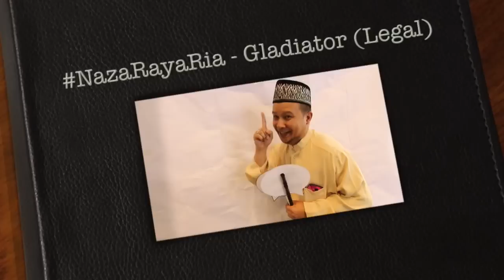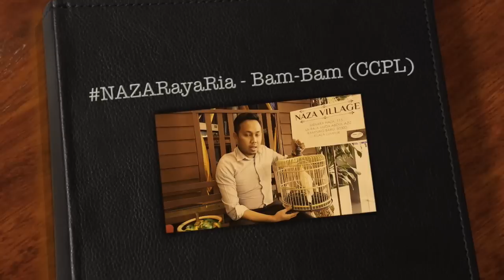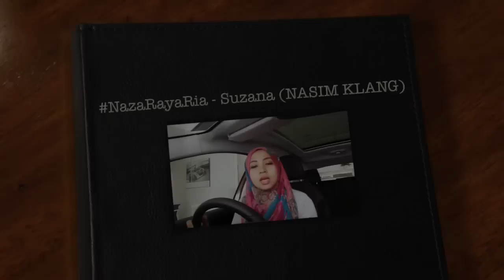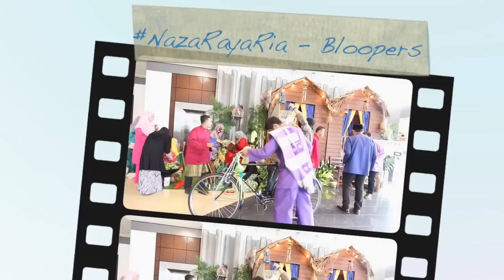NazaRayaRia Greeting Competition - All Videos